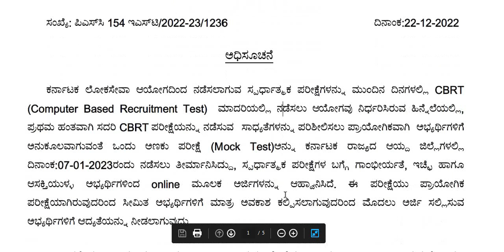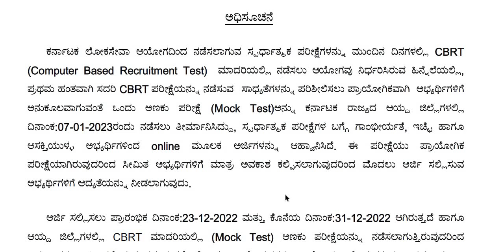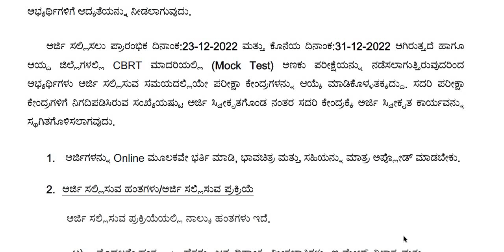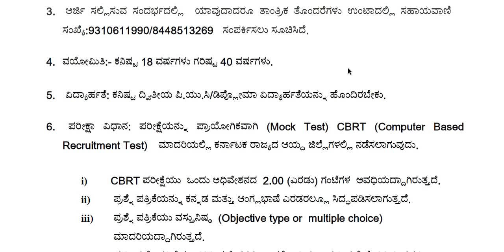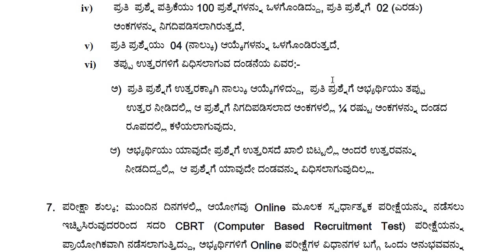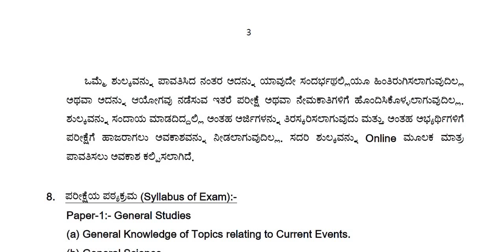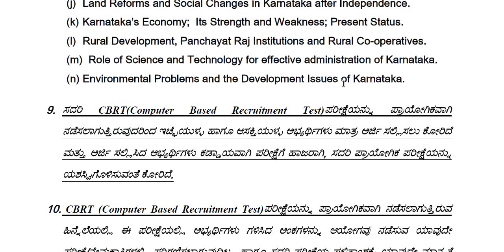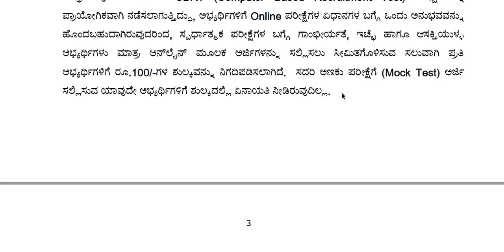ಸ್ಪರ್ಧಾತ್ಮಕ ಪರೀಕ್ಷೆಗಳಲ್ಲಿ ಕೆಪಿಎಸ್ಸಿ (KPSC)ಯಿಂದ ಮಹತ್ವದ ಬದಲಾವಣೆ||Classic Education